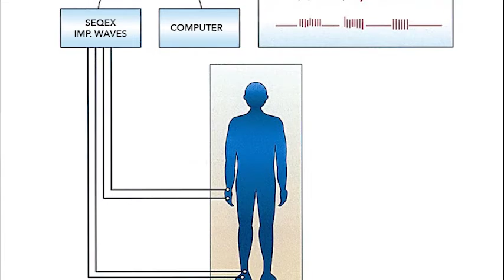The Origins of Ion Cyclotron Resonance - What Makes Seqex Technology Unique?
The Origins of Ion Cyclotron Resonance Interview - 8 questions for Prof. Abraham R Liboff.
Question 7 : What makes Seqex Technology Unique?